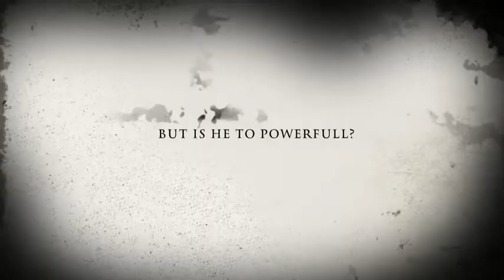The Hero Brian Creeper